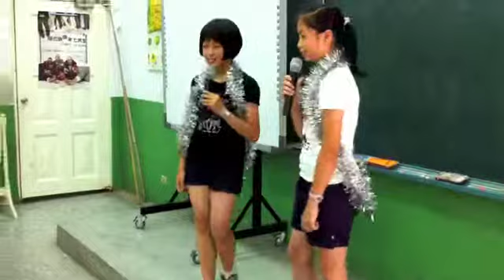100星光506-2027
100星光506-2027